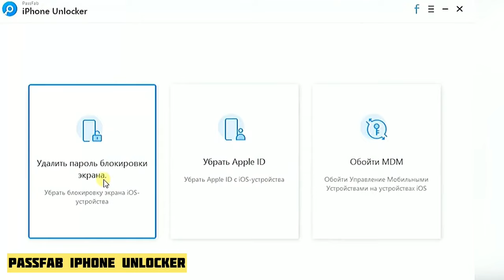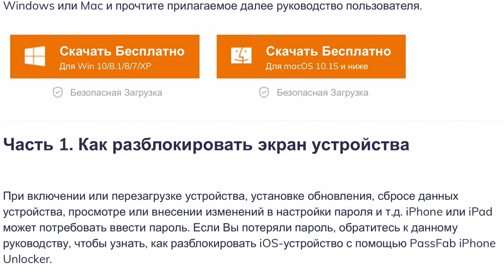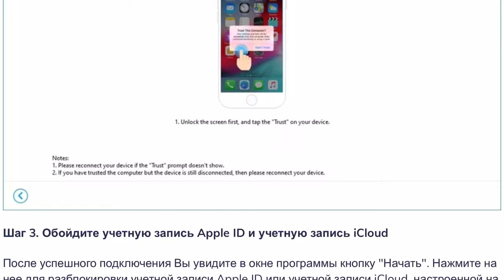Как разблокировать iPhone? Как взломать iPhone 2021 @iApple Expert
Забыл пароль Apple ID тебе поможет программа PassFat
Забыл выйти с учётной записи на другом iPhone тебе поможет удаленно стереть программа PassFat
Короче твоя жизнь зависит от программы PassFat для твоего iPhone!

Данная программа предназначена для выходя из собственной ситуации не в коммерческих целях!

Как обойти блокировку iPhone?
Как обойти пароль учётной записи Apple ID iPhone?
Удаление пароля учётной записи iPhone по Apple ID
Снимаем блокировку Apple ID iPhone способ 2021

Данные совместимости:

iPadOS & iOS 14.1/14/13.7/13.6/13.5/13.4/13.3/13.2/13.1/13, iOS 12/11/10 и ниже

iPod touch 7/6/5/4 и ниже